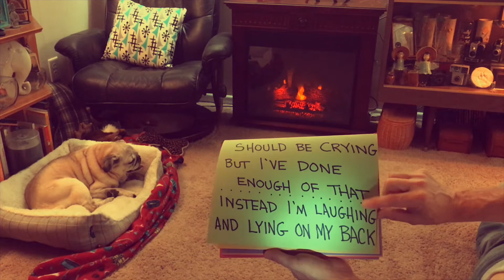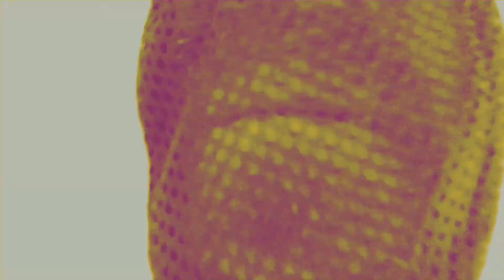Seeing Thru My Eyelids (Official Video)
from the "For No One" EP

Seeing through my eyelids
Seeing through the door
I should be going to bed
Instead I eat some more
I’ve said things some
Can’t understand
But I’m not the reason
I never have been
Maybe half the problem
What I am best for
Is seeing through the floor

Should be crying
Done enough of that
Instead I’m laughing
And lying on my back
A fitting place for my face
Amongst the dust mites
Oh, they really bite
Just like life

I’m twice the age that I feel inside
That doesn’t mean that I cheat and lie
I don’t believe in religion
But I’m not afraid to die
A 30 day trial to see if I smile
With teeth that I have to hide
Cold steel by my side

So I power up once with glowing eyes
Joined by the jaguar and eagle
But they go hide
Waiting for the sun to shine
Another day
No rhyme or reason
Shadows of the season
Swirling around and away
And this is just the beginning
Of another fucked up day

Here’s to health and here’s to number 12
And to 11
I’m guessing 13 won’t make it to heaven
It gets such a bad rap
Doesn’t get its own floor
It should sit here with me
As I stare through the door
And stare the floor
And my eyelids

Music/lyrics/video BRBradford 2019